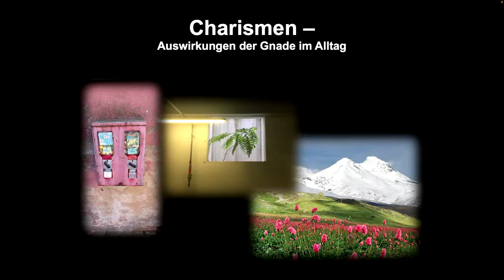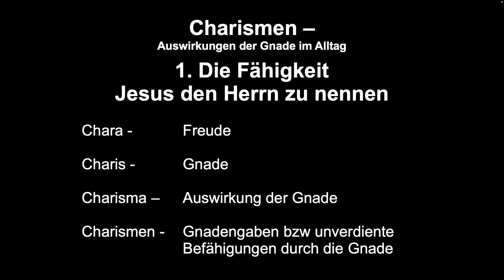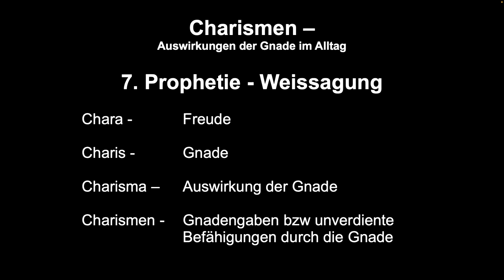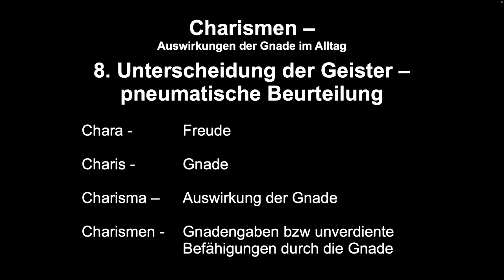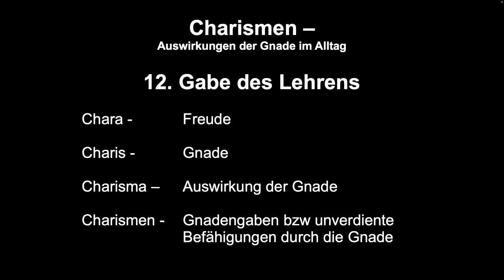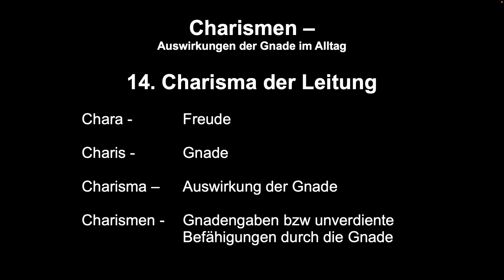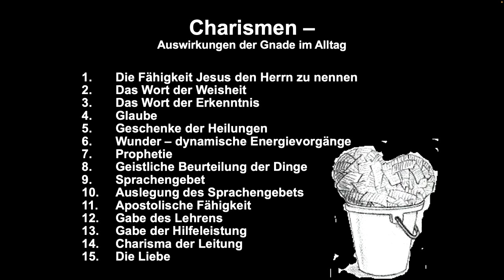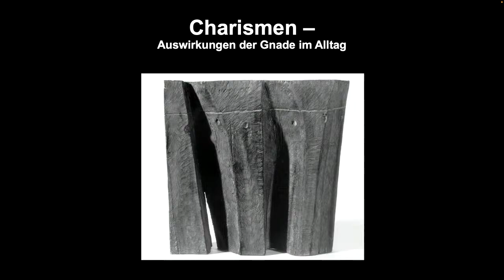Paulus und die wilde 13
Die berühmt berüchtigten Charismen, Geistesgaben, als Auswirkungen der Gnade im Alltag.